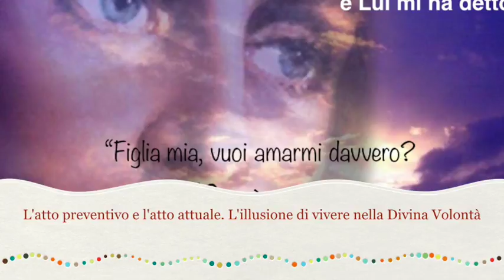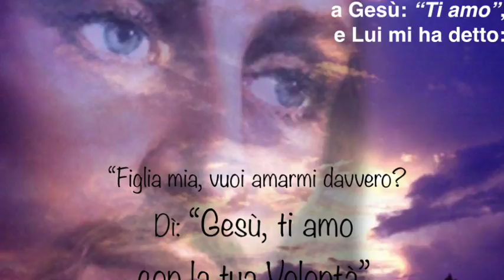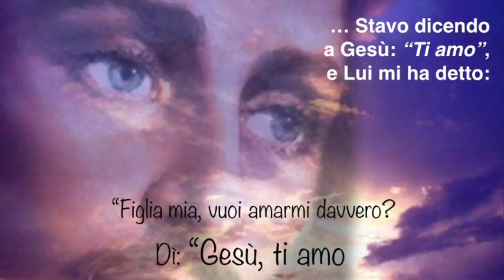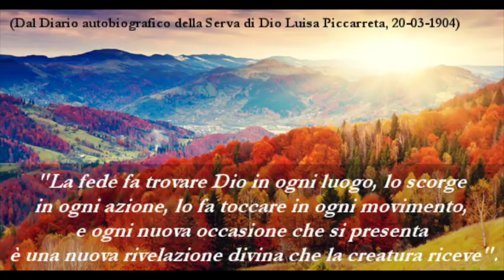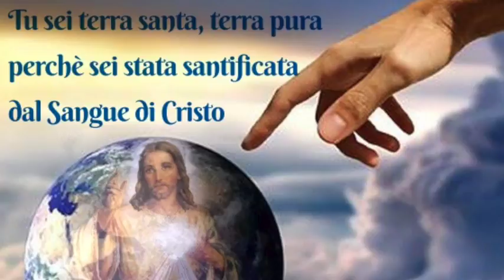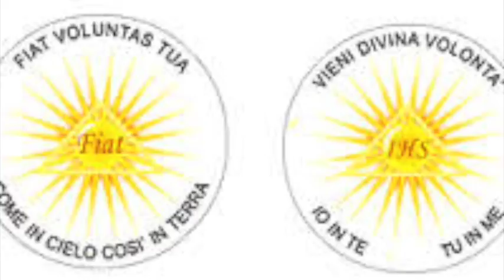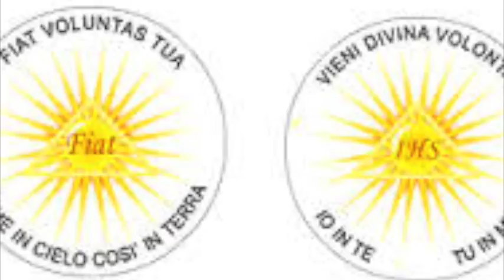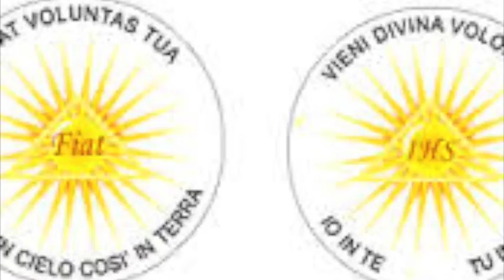L'atto preventivo e l'atto attuale. L'illusione di vivere nella Divina Volontà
L'atto preventivo e l'atto attuale, strumenti fondamentali per entrare nel Regno del Divin Volere. Rimuovere la pietruzza della propria volontà. Prima di essere nella Divina Volontà bisogna farla. Esempi palesi di illusione spirituale propria di chi stravolge la Divina Volontà o la vive in modo disordinato, squilibrato o fanatico. Venerdì 1 Settembre 2017